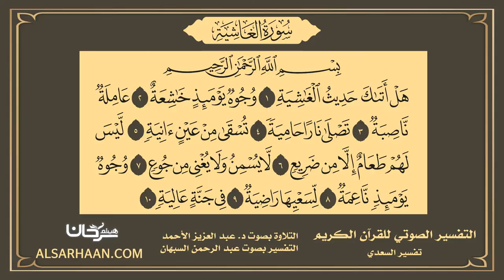88 التفسير الصوتي للقرآن الكريم سورة الغاشية